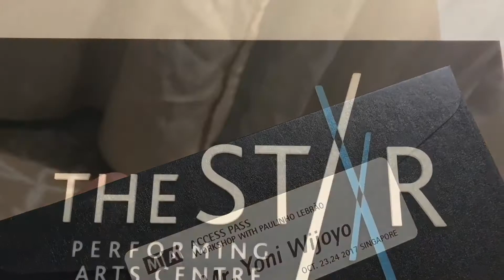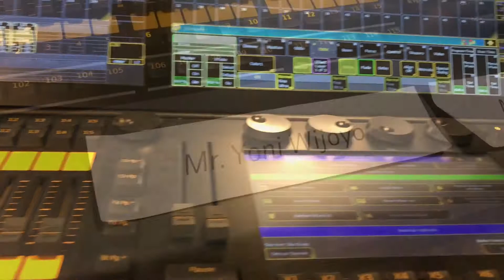Go to School MA Lighting University at Singapore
Thx you Verry much MA lighting, Galva technovision.